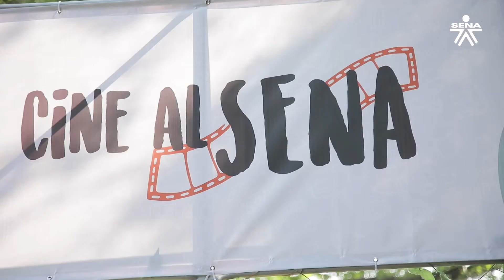SENA en 1 minuto entrega de aula movil CINE AL SENA